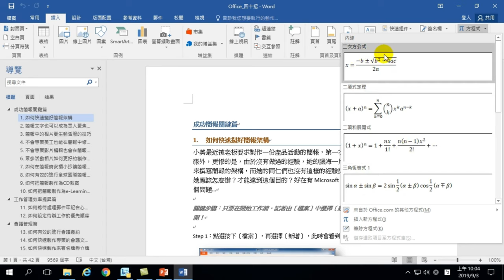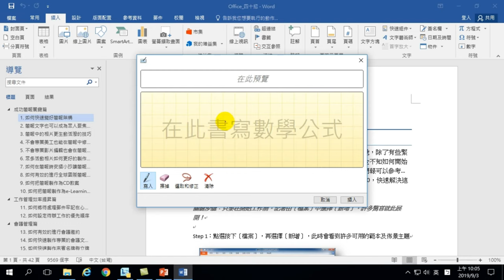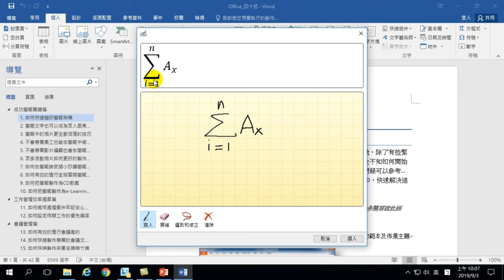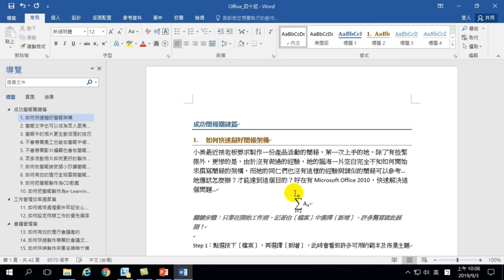原來WORD用這個方法也可以手繪數學方程式【Office 日常工作整合應用】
【課程大綱】